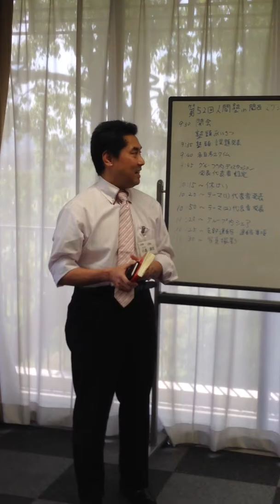【人間塾in関西本会】2016年5月読書会：小島塾頭総評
第52回 人間塾in関西本会での小島塾頭の総評です。

・課題図書：『荘子』森三樹三郎/訳 (中公クラシックス)
・会場　　：京都・職員会館かもがわ

（東京・名古屋・関西の本会概要）

■人間塾in関西会 詳細・申込み（こくちーず）